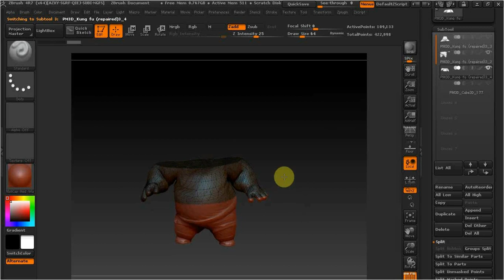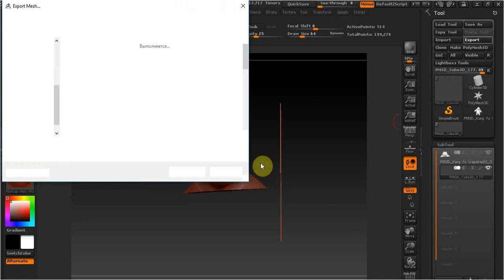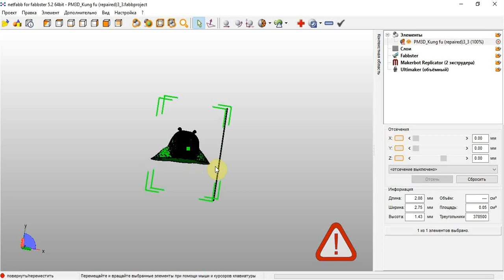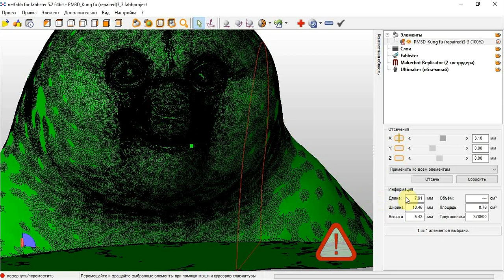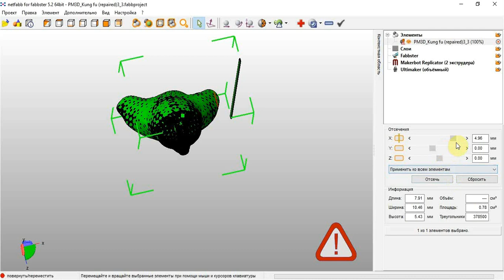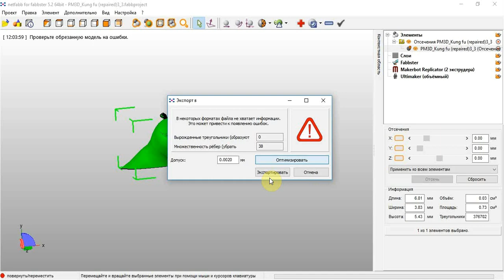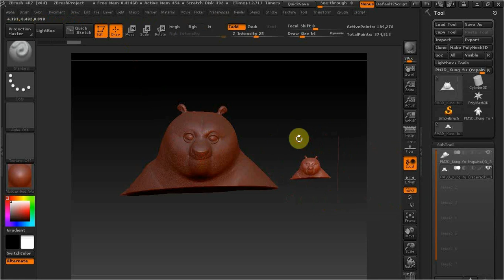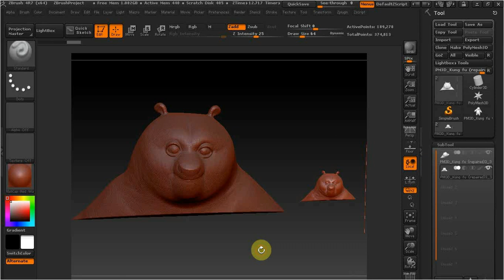ZBrush как изменить размер модели.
Маштабируем модель.